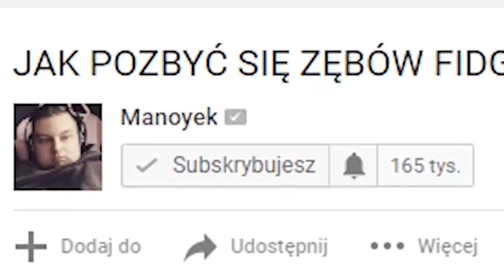LEGENDARY CHEST i CLONE CHALLENGE! | Clash Royale